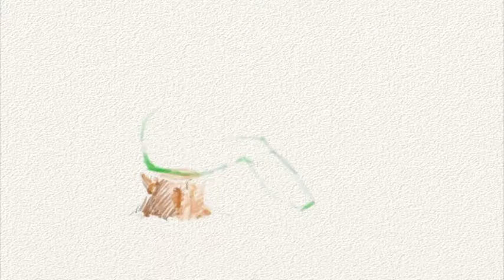Mes p'tits docs illustrés : Se promener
Aujourd'hui, Jérémy est malade et, seul dans son lit, il s'ennuie. Alors, pour s'amuser, je me suis munis de mes pinceaux et de mes crayons et sans sortir de sa chambre, nous partons en promenade... Au zoo... A l'aquarium... Au parc des oiseaux...&nbsp;
Où nous ferons connaissance des animaux sauvages mais aussi des hommes et des femmes qui s'occupent d'eux. Puis nous visiterons le jard...